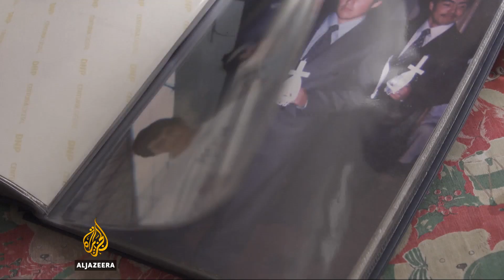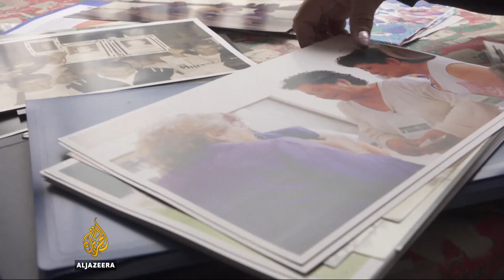HRW urges Colombia to not promote officers linked to killings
Human Rights Watch is urging the Colombian government to halt the promotion of five senior military officers.

They are being investigated for allegedly executing civilians who were wrongly accused of being guerilla fighters.

As many as 3,000 Colombians - many of them farmers - were allegedly killed by the army in what's become known as the "false positive" scandal, to boost the government's campaign against rebels.

Al Jazeera's Alessandro Rampietti reports from Bogota.